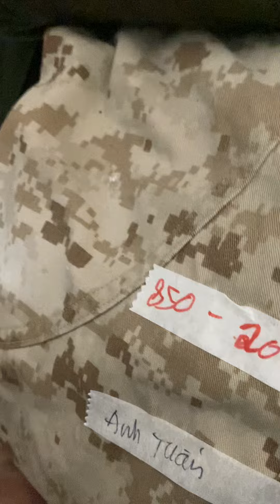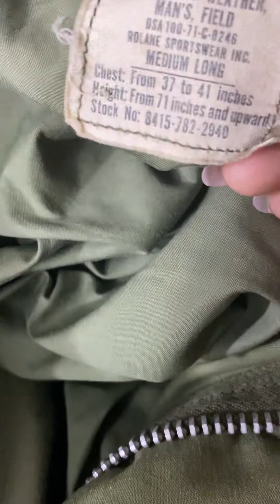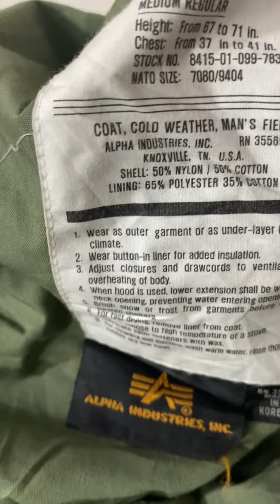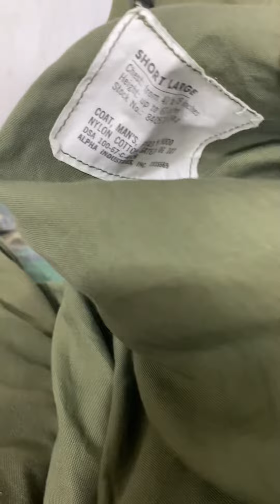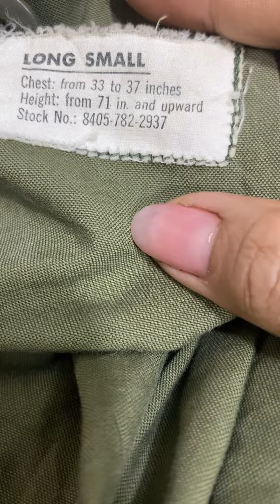Hàng còn lại 31/6